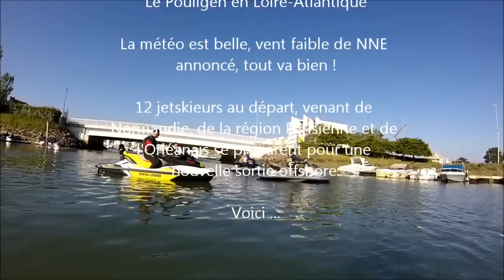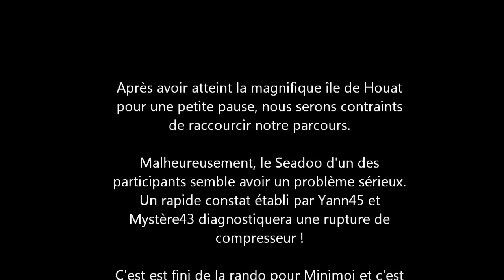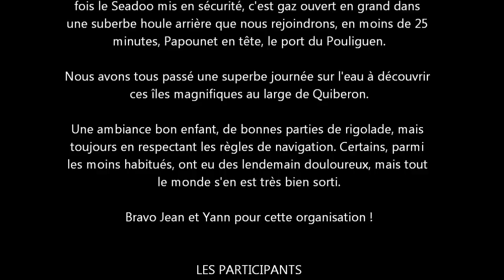20150524 Belle Ile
Randonnée offshore en jet ski. Le Pouliguen, Quiberon, Belle-Ile, Houat, la Turballe, Le Pouliguen